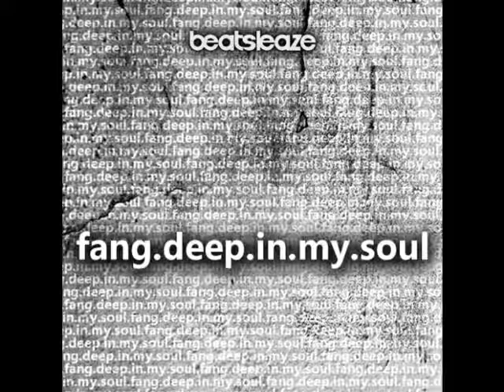Fang - Deep in My Soul (Haveck Remix)